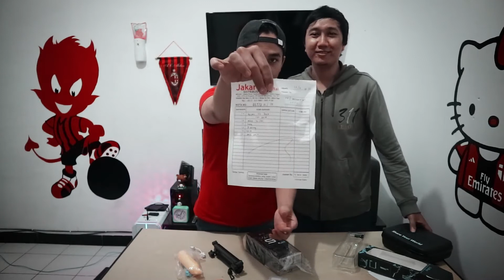UNBOXING Paketan GO PRO HERO 6 BLACK Diharga Rp 7.500 K, Apa Aja Yang Didapat??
Halu gaes,,, kali ini lagi belajar kolab unboxing dengan budi mambrah - mambrah pemilik channel dangdut ini linknya ya

Oke Jadi di video kali ini critanya lagi unboxing paket go pro hero 6 diharga tujuh juta maratus.. isiny apa aja yuk kita cek ,, thankyu.. :D

☑ Aku Juga Ada Di Facebook Dan Instagram loh. Nih buktinya!